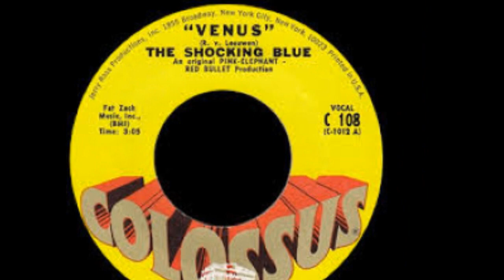Venus-- Tribute cover Shocking Blue from Amsterdam by SC